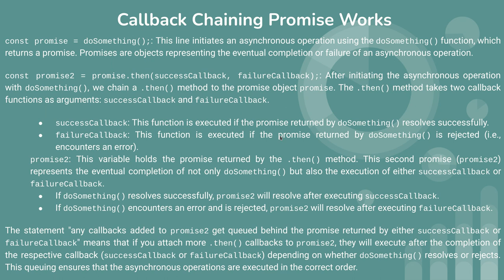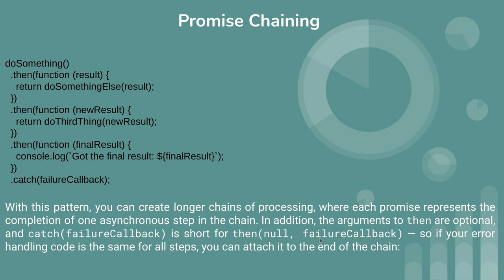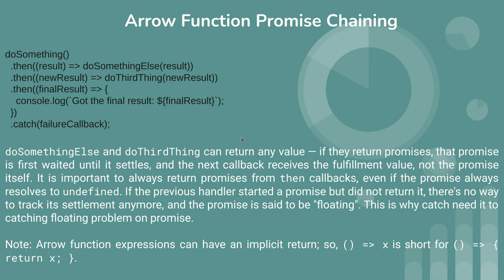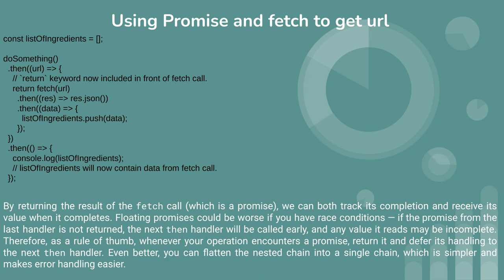This is 36th series of javascript tutorial about Promise, nested Promise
How callback chaining promise works,
promise chaining,
arrow function promise chaining,
using promise and fetch to get url,